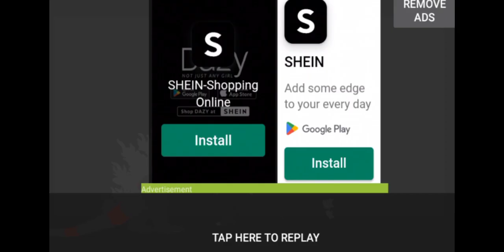Showa omega.Error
Original animation date: 2022 May 19